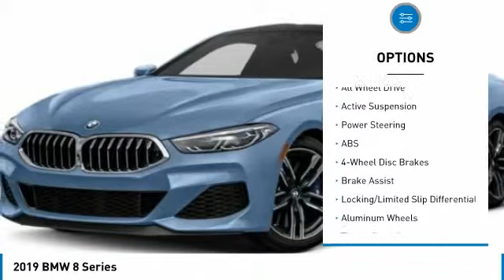2019 BMW 8 Series BMW11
2019 BMW 8 SERIES D'Iberville, MS
Stock# BMW11

Galleria BMW
11282 Mandal Pkwy

Carbon Black Metallic 2019 BMW 8 Series M850i xDrive AWD 4.4L V8 32V TwinPower Turbo